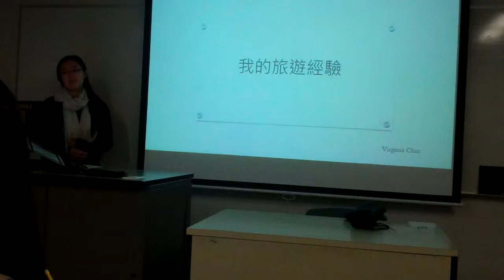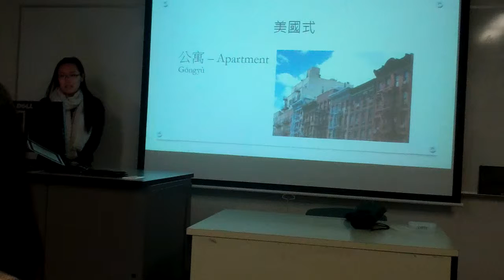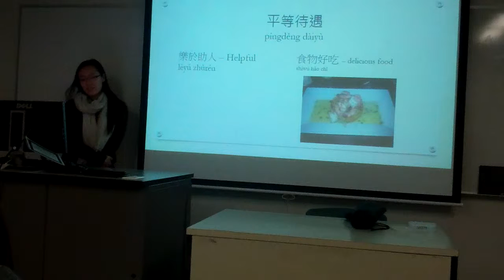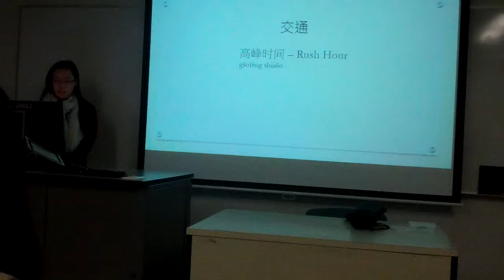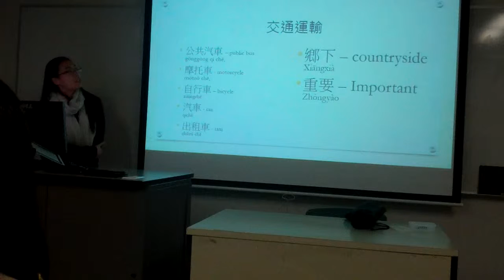Hunter College Fall 2015 CHIN201 - Virginia Chin